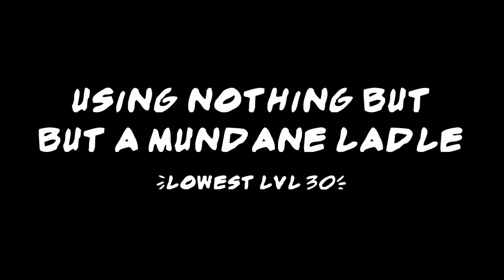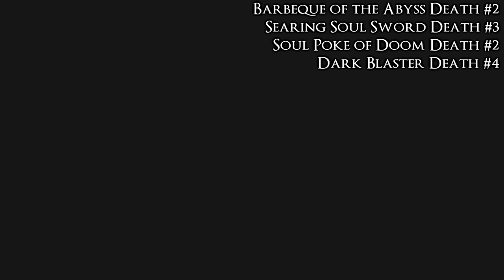Dark Souls 2: EXTREME RAGE: NG+10 - Broken Ladle Only - THE DARKLURKER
Every comment you post just makes me feel oh so popular, and it makes me feels as if I have friends, so please, do that...

Here's to hoping that this little Channel here takes off soon so I get to feel important and get paid to play Games...Lol jk...